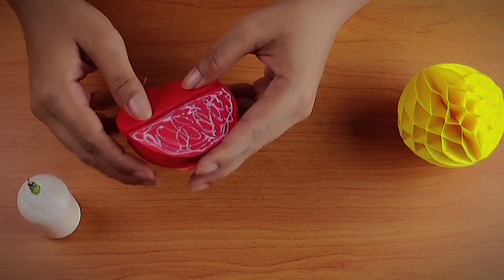2 Tl ye Kağıttan Yılbaşı Süsü Yapımı! - Kağıttan Süs Yapımı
Herkese Merhabalar, bu gün evde çok ucuz ve çok kolay 2 tl ye kağıttan süs yapımı'nı gösterdim, ucuz süs yapımı, kolay süs yapımı, evde süs yapımı, evde kolay yılbaşı süsü yapımı. Evde kolay süs yapma videolarının devamı için videoyu beğenmeyi unutmayın.)

Merhaba, ben Elmar İbadov. Kanalımda oyun, eğlence, komedi ,vlog ,montaj ,tepki ve benzeri bir sürü videoları paylaşacağım. Ben bu videoları yaparken çok keyif alıyorum. Umarım sen de izlerken keyif alırsın.